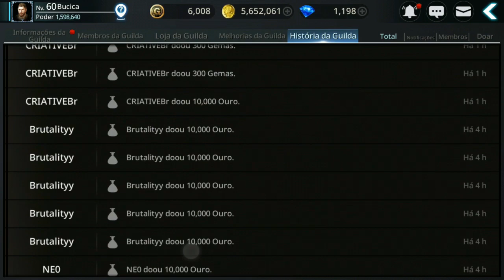[DARKNESS RISES #6] DICAS - TUDO SOBRE GUILDAS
DESCRIÇÃO:
Nesse videozinho eu vou falar sobre Guildas e dar dicas sobre  Expedições da Guilda, Doações, Loja da Guilda e muito mais dicas sobre o Darkness Rises.